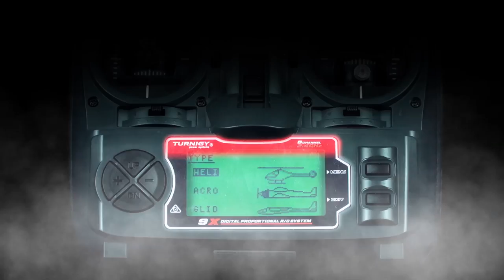Turnigy 9X 9Ch Mode 2 Transmitter w/ Module & iA8 Receiver - HobbyKing Product Video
Turnigy engineers have given the Turnigy 9X an extreme makeover. It now comes with updated firmware, SBUS/IBUS and CPPM/PWM support, and new protocol. The Turnigy 9X is now using the solid and reliable 9 channel 2.4GHz Automatic Frequency Hopping Digital System (AFHDS 2A) spread spectrum technology, making it compatible with a huge range of receivers. This system is supplied with the Turnigy TGY-iA8 Receiver for PPM/PWM support.

Get the Turnigy 9X 9Ch Mode 2 Transmitter w/ Module & iA8 Receiver (AFHDS 2A system)

The ergonomically designed case makes for easy use of all controls. The switches and pots are all positioned for comfort and the adjustable length sticks can be tailored to your own requirements. A monochrome LCD screen makes it easy to program and change settings.

The transmitter and receiver pair has its own unique ID to prevent other RC systems from accidentally connecting to or interfering with the Turnigy 9X. Each transmitter hops between 16 channels in order to reduce interference from other transmitters. The high-efficiency high gain antenna cuts down on interference, while using less power, but maintains a strong reliable connection.

The Turnigy 9X can be purchased as either Mode 1 or Mode 2. Without a doubt, this is the best value 9 CH system available!